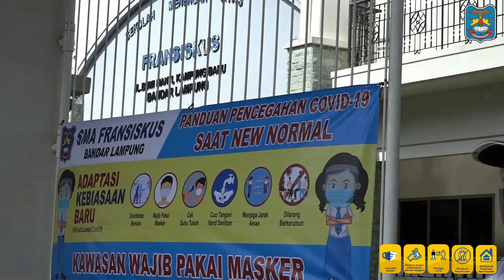Simulasi Protokol Kesehatan Pembelajaran Tatap Muka Saat Pandemi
SMA Fransiskus Bandarlampung Juni 2021